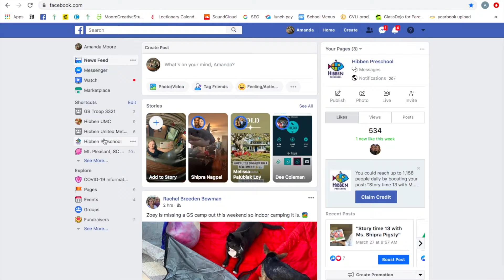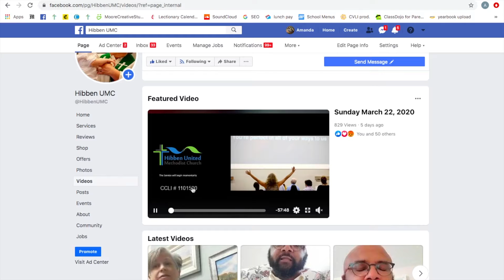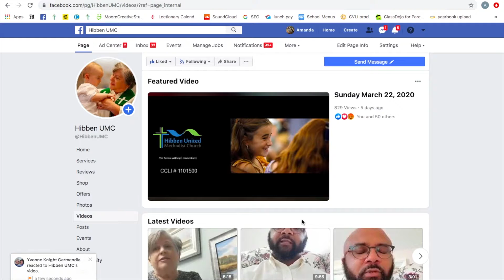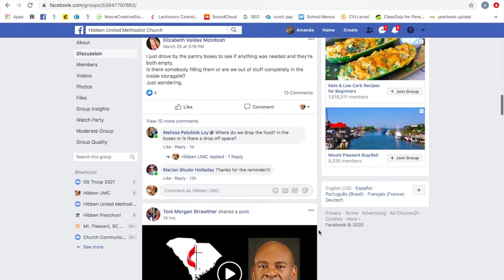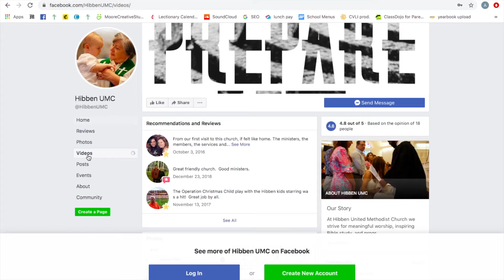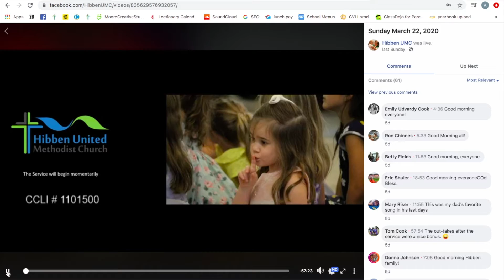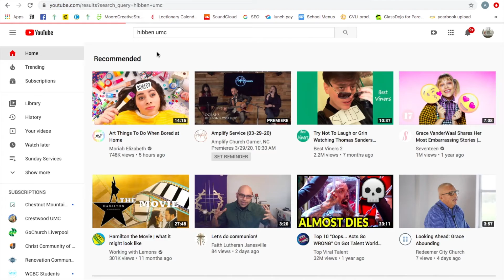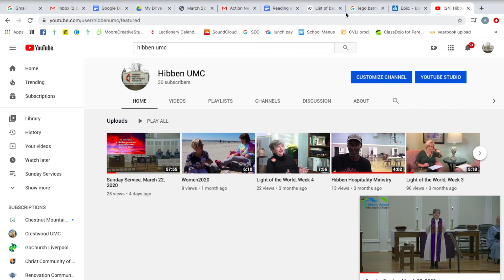How to watch our livestreams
This video will show you two ways to watch Sunday services and the difference between our public Facebook page and private group.